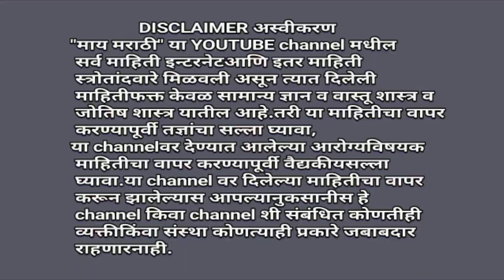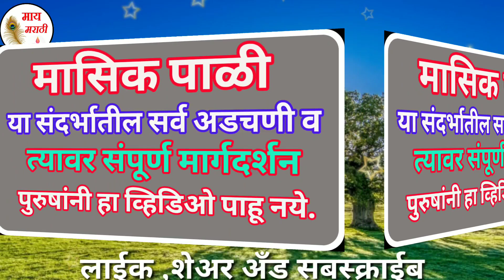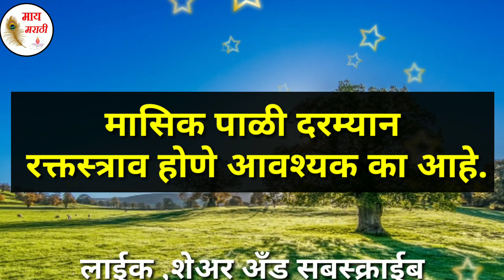मासिक पाळी समस्या व मार्गदर्शन|monthly circle problems solution |mc problems मासिक धर्म.